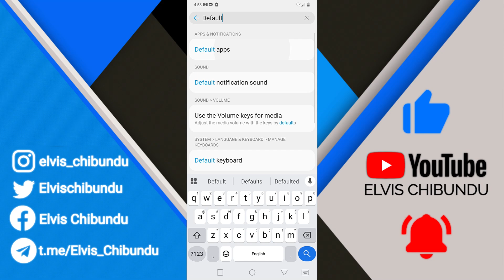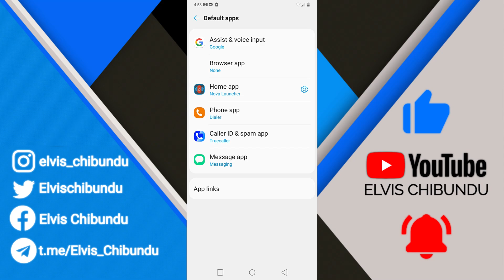How To Change Your Phone Dialer On Android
Don’t like your default phone app? 📱 With Android, you can change your phone dialer to any dialer app you prefer! This guide walks you through the simple steps to set a new default dialer on your device.

🔹 In This Video, You’ll Learn:
✅ How to install a new dialer app on Android
✅ How to set it as your default calling app

📞 Popular dialer apps include Truecaller, Google Phone, and many more!

💬 Which dialer app do you prefer using on Android? Drop it in the comments!

🇪🇸 Cómo cambiar tu marcador de teléfono en Android
🇫🇷 Comment changer votre numéroteur téléphonique sur Android
🇩🇪 So ändern Sie Ihre Telefonwähltaste auf Android
🇮🇹 Come cambiare il dialer del telefono su Android
🇵🇹 Como alterar o discador do seu telefone no Android
🇷🇺 Как изменить телефонный наборщик на Android
🇯🇵 Androidで電話ダイヤラーを変更する方法
🇨🇳 如何更改Android手机拨号器
🇮🇳 Android पर अपना फ़ोन डायलर कैसे बदलें
🇹🇷 Android'de telefon çeviriciyi nasıl değiştirilir